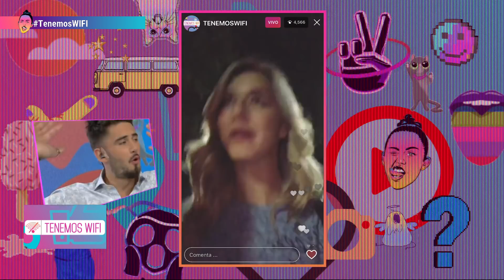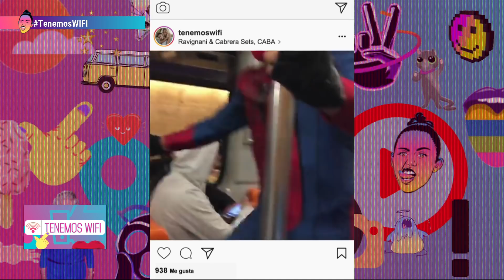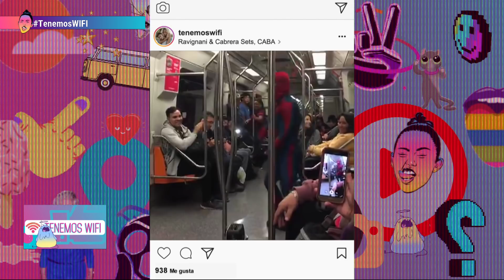Tenemos Wifi - Programa #12 09/04/2018 | Mariano Bondar & Martin Salwe